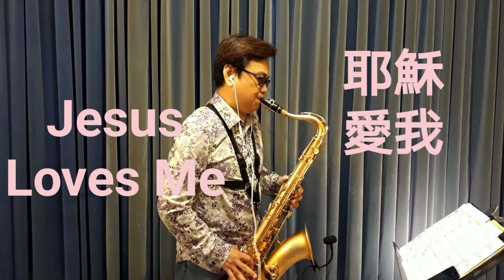Jesus Loves Me 耶穌愛我 (Selmer R54，Vandoren V16 T7)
Jesus Loves Me 耶穌愛我 - 樂譜分享

Selmer R54 Tenor Saxophone
Vandoren V16 T7 Mouthpiece